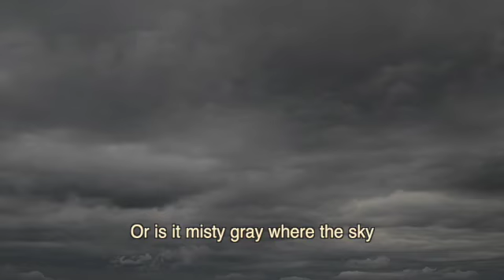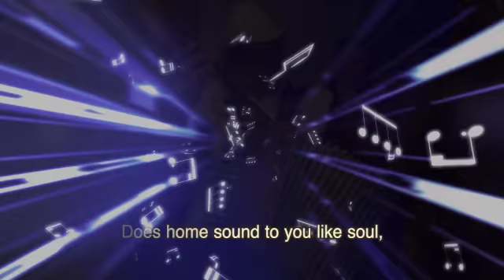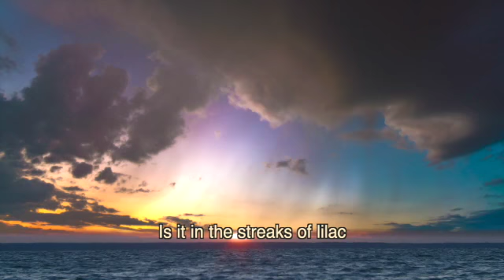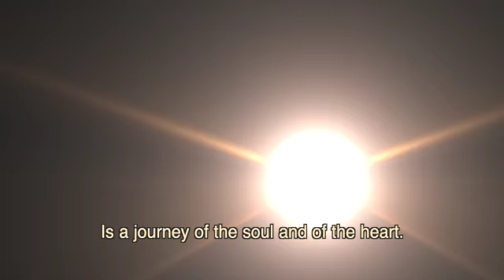HOME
Home is an especially compelling archetype today, when we have been confined inside for a year; many have lost their homes to hurricanes, floods, fires and tornados, and so many families are homeless.